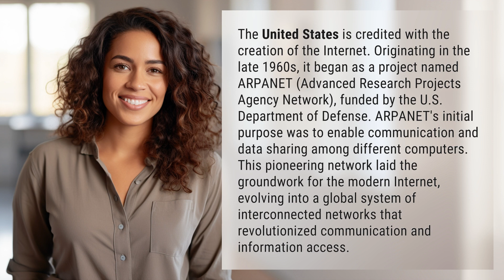What country made the Internet?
The Birth of the Internet: How the United States Made It Happen 👉 The Birth of the Internet 👉 Discover the fascinating story of how the United States created the Internet. From ARPANET to the global network we know today, this video explores the origins and impact of this groundbreaking invention.

Laura S. Harris (2024, January 30.) What country made the Internet?
    🌐 AskAbout.video